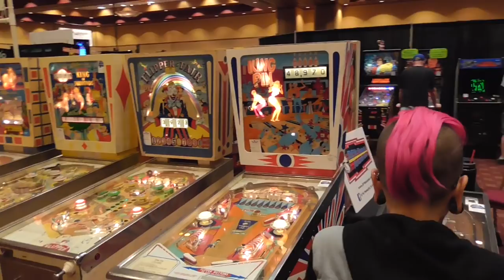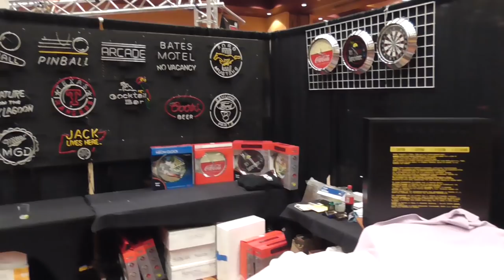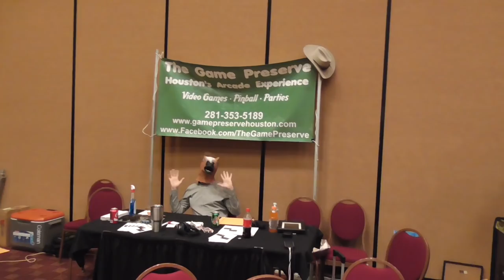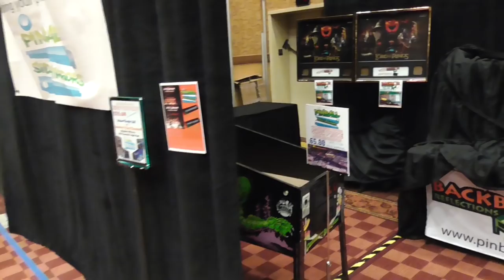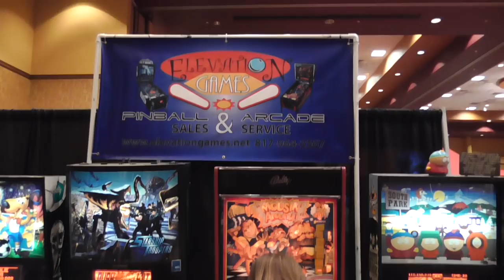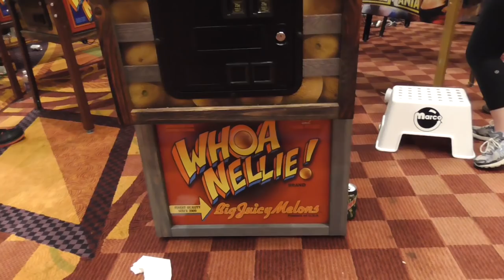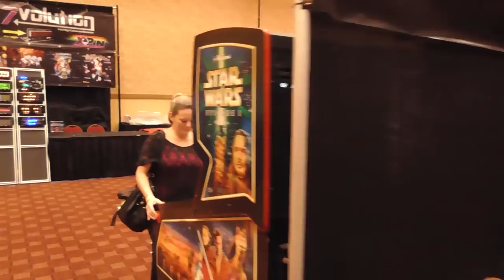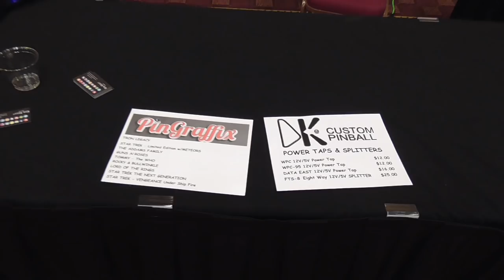Pinball News - Twenty Minute Tour - Texas Pinball Festival 2015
We are in Frisco for the annual Texas Pinball Festival.  Hundreds of pinballs including several rare, prototype and custom games are all set up to play, along with multiple vendor booths and masses of tournaments.  We show you around.